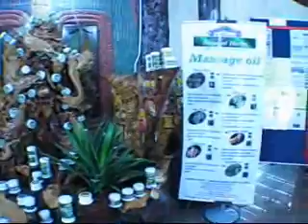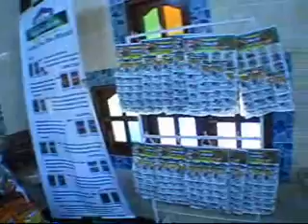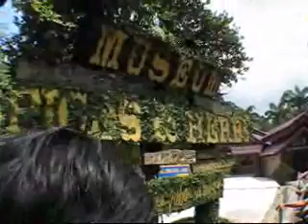Stormriders' Club organised a ride on Father's Day to Herbs and Spices in Pagoh on 20 June 2010.